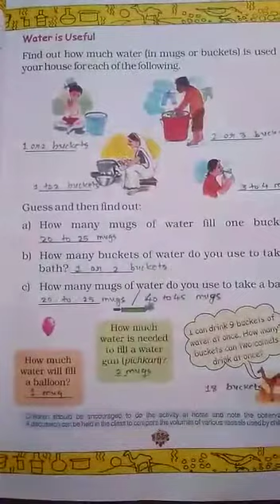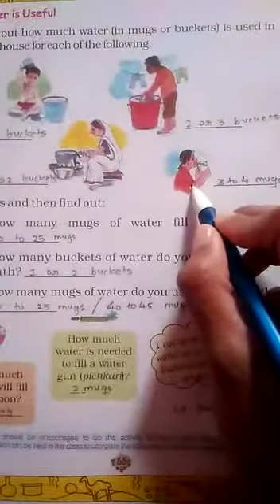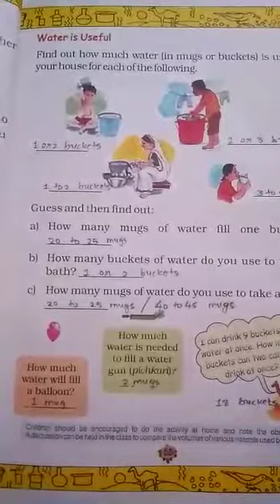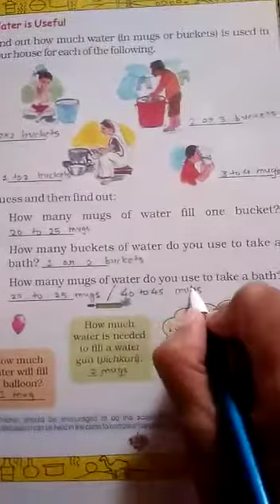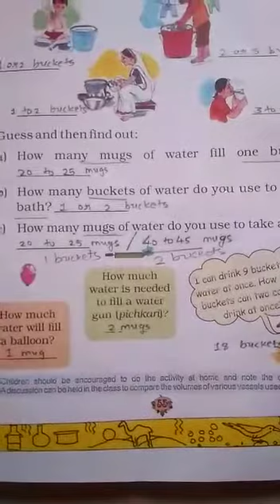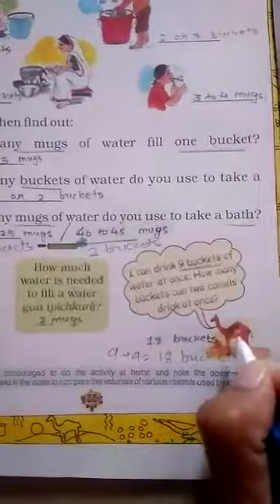STD :- 2 ENG. MED. SUB :- MATHS DT :- 04-09-2021